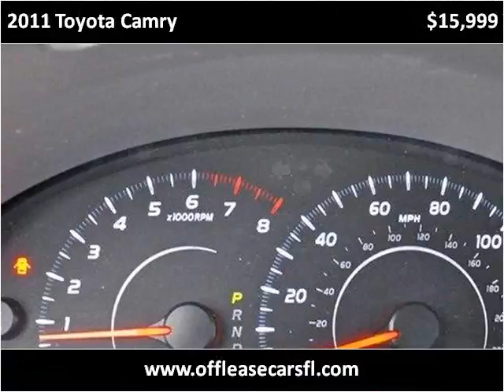2011 Toyota Camry Used Cars Lake Worth FL